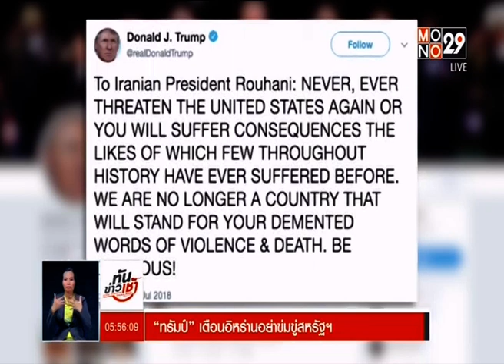◆★ 24JUL18 📎2 ข่าวต่างประเทศ 🐕 ❝ปีจอ❞ 🐩 🌎 Abroad News 🌍 国外消息 🌏 🏊 🐬 🏊 🐋 🏊🏊 🐳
Thanks 👏👨 คุณ นนทกฤช กลมกล่อม 💐👩‍ คุณ อัมภิกา ชวนปรีชา 🌟👨 คุณ พบเอก พรพงเมตตา 🏆MONO29 📺 29🌷👍谢谢